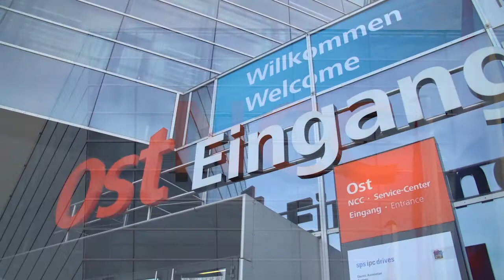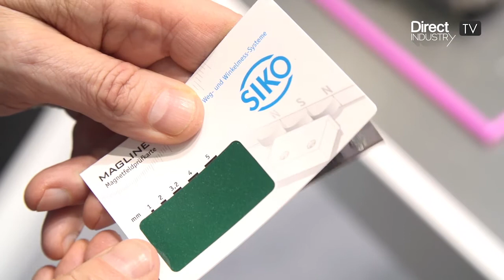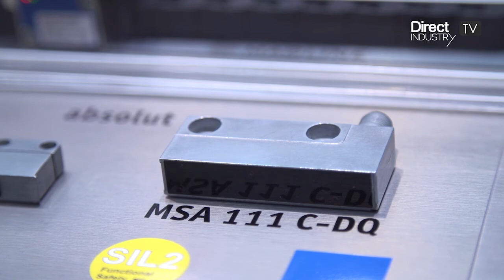SIKO Magnetic Absolute Sensor MSA111C DQ SIL2 - SPS IPC Drives 2015 world premiere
SIKO MagLine presented it´s latest magnetic absolute sensor MSA111C DQ SIL2 at the SPS IPC Drives 2015 as a world premiere.

Certified following the SIL2 safety regulations as well as integrated Drive-Cliq technology the sensor is state of the art.